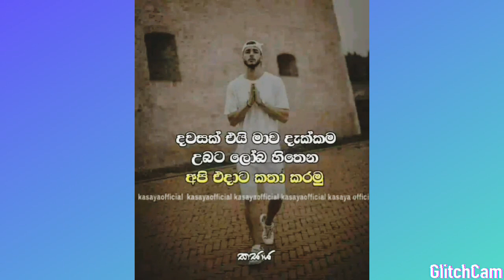hithata wadina wadan SL ganush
ඔයාලගෙ අදහස් යොමු කරන්නත් අමතක කරන්න එපා. ***

link;...